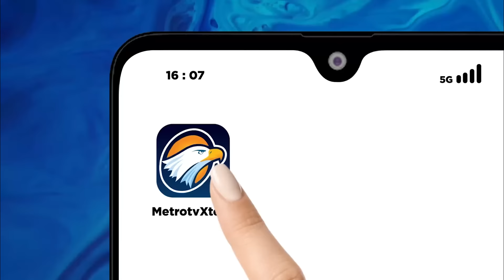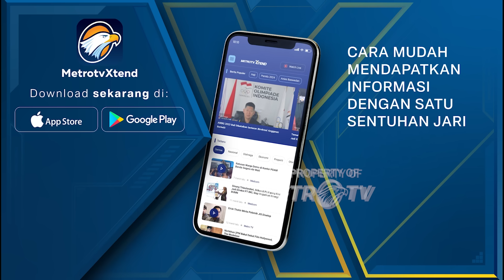Rasa Kecewa Orang Tua Lihat Anaknya Lepas Jilbab [Metro Hari Ini]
MetroTV, Keluarga Paskibraka nasional putri 2024 merasa sedih dan kecewa, saat melihat anaknya tidak memakai jilbabnya, saat pengukuhan di IKN. Mereka meminta klarifikasi yang jelas dari BPIP.